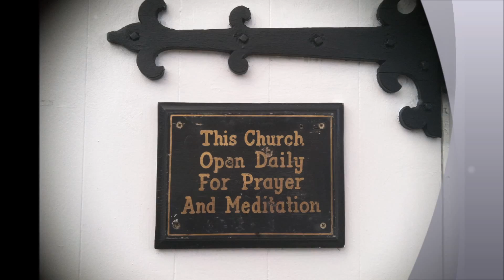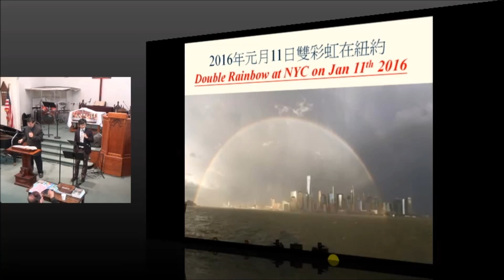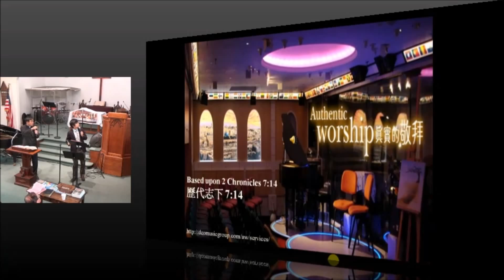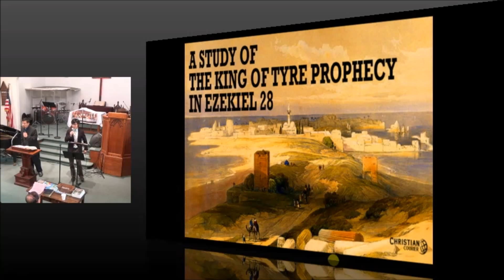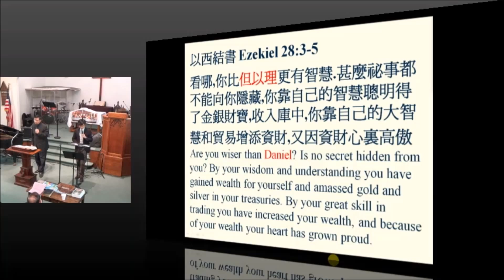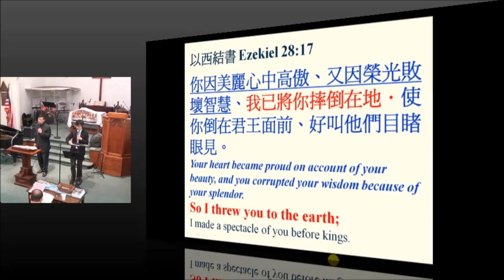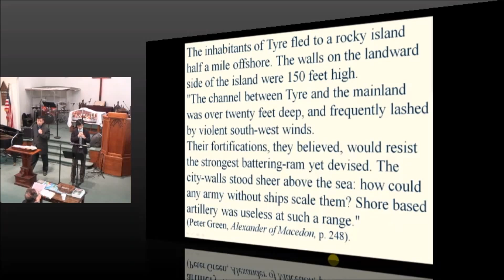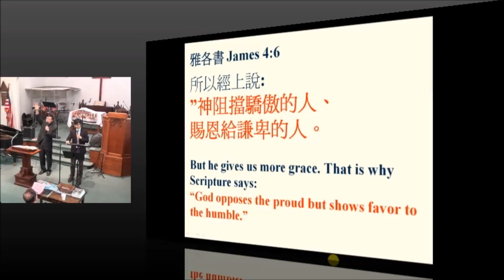4 03 16 Sunday Sermon by Pastor David Peng